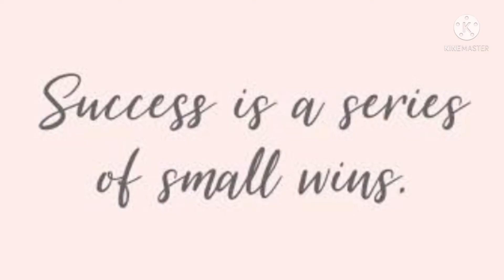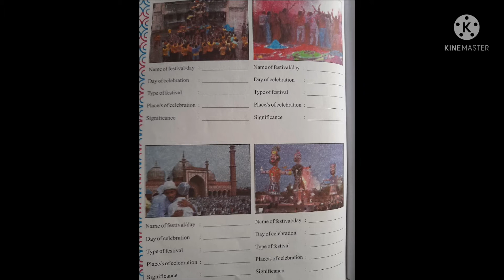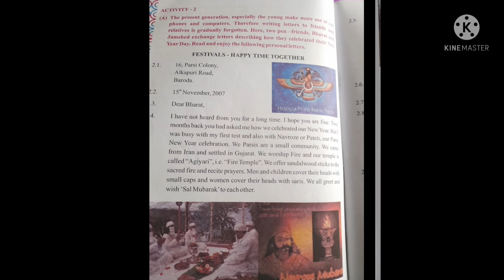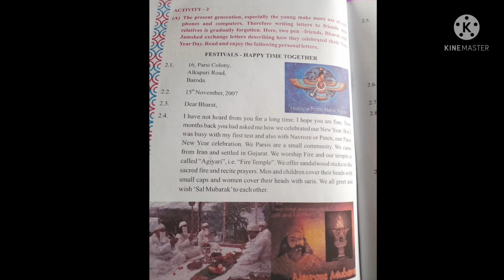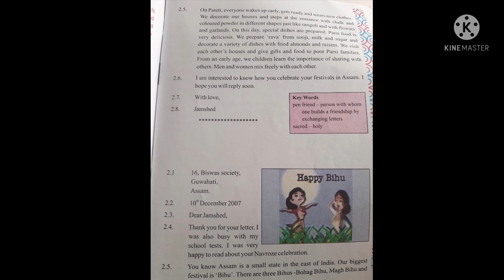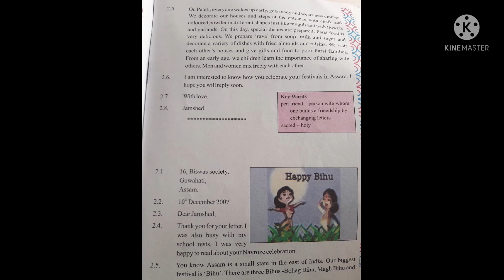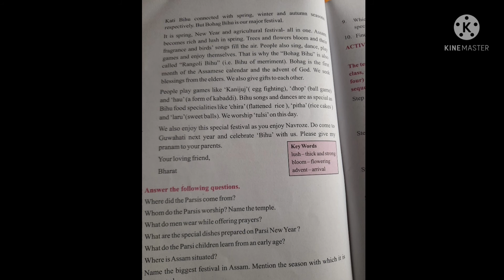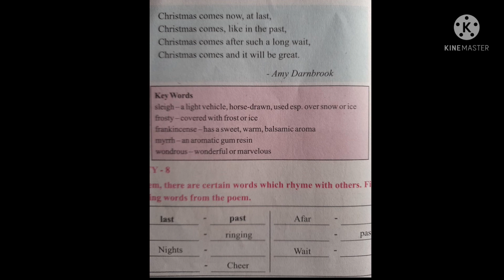Std - 5 English Unit - 3 Festivals - The Colours of Human Life